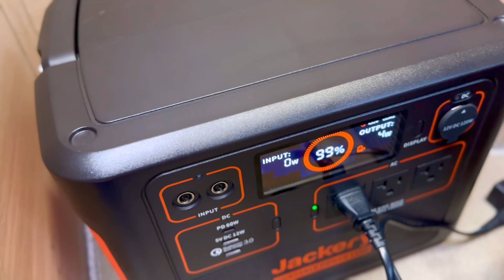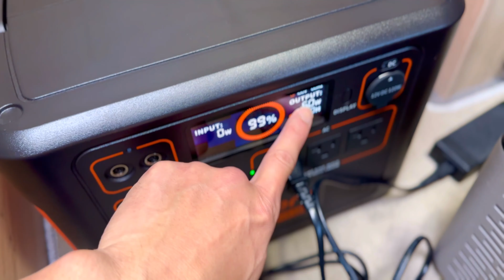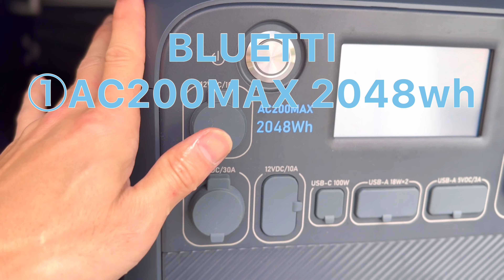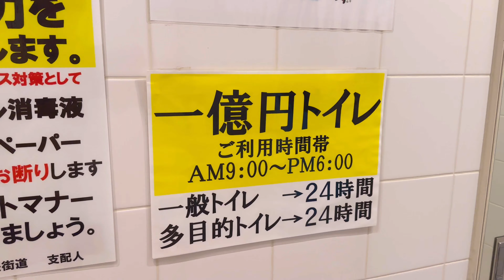【免許取らずに牽引できるキャンピングトレーラー】ポータブル電源のみでの道の駅 車中泊旅 2泊3日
今回の動画は2泊3日の1日目です。
1泊目の目的地は【道の駅おおとう 桜街道】

夫婦2人、子供3人、ネコ1匹の旅となります。

合計5500whのポータブル電源で全ての電気を賄う計画です！

■道の駅おおとう 桜街道URL